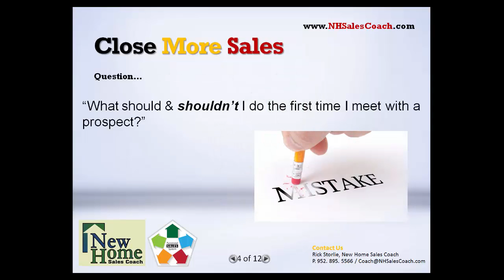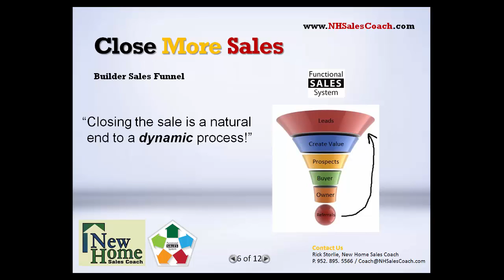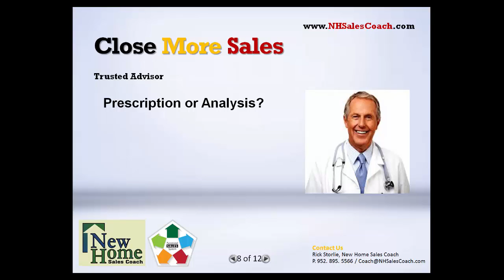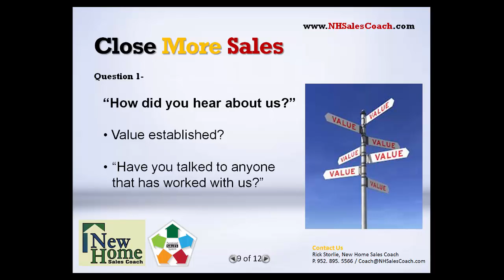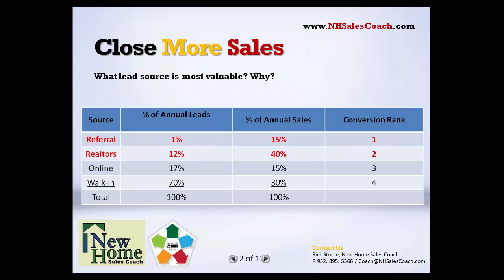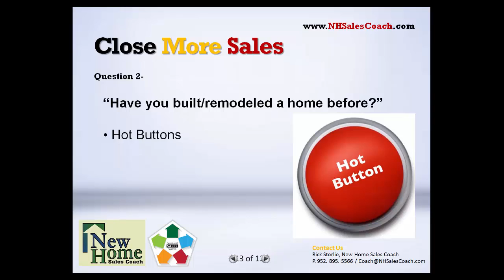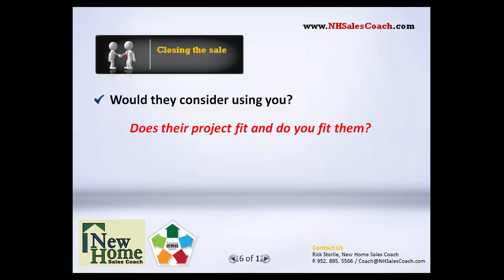How to NOT Screw up the sale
A short video for home builders and remodelers on 3 must-ask questions that should be asked of every prospect at the first sit down meeting.